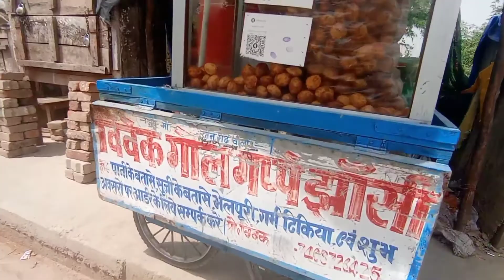PANIPURI CHALLENGE Part 3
make soda at studio

the bhootiya video is upcome